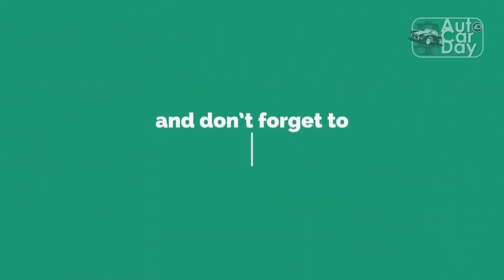1991 Osprey Land Rover Defender 90 First Test Review: Iconoclastic Fantastic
1991 Osprey Land Rover Defender 90 First Test Review: Iconoclastic Fantastic